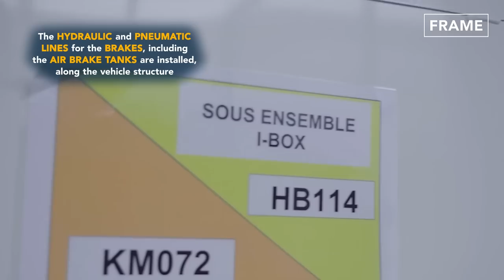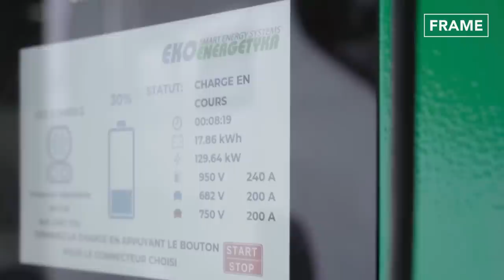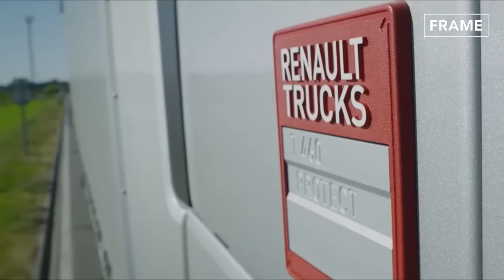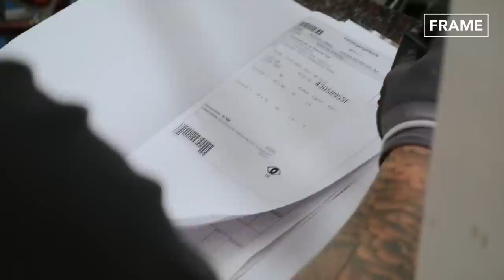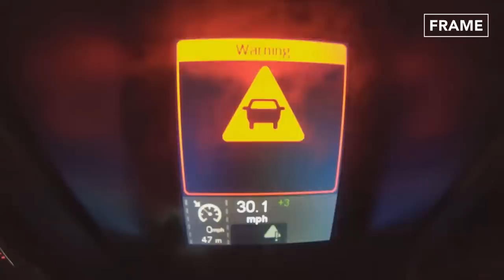Inside Mega Factory Producing Massive European Trucks - Production Line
On this feature on the FRAME, let's explore how European truck brand like Renault Truck and Mercedes-Benz produce their truck in giant production lines.